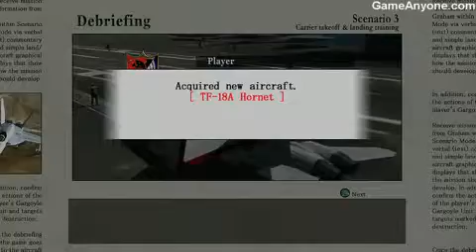Over G Fighters Far East Training Carrier Takeoff & Landing Training